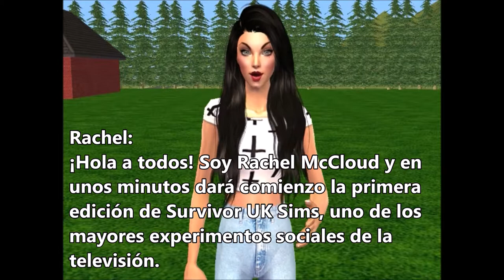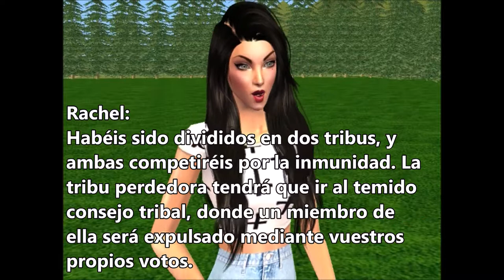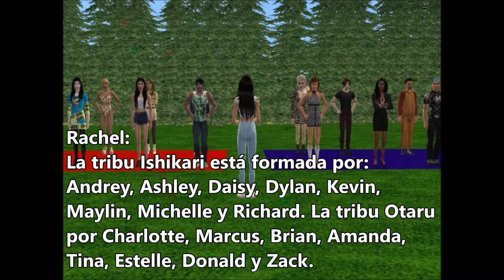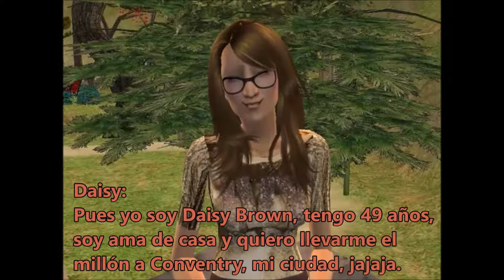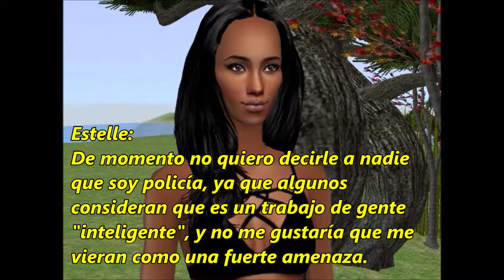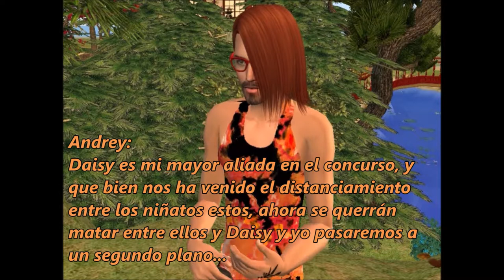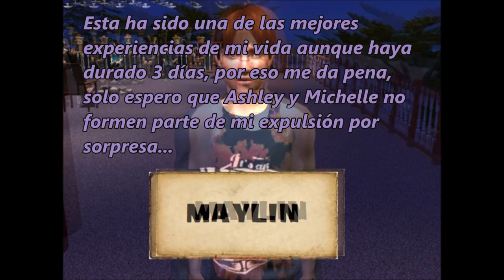Survivor UK Sims: Hokkaido - Episodio 1